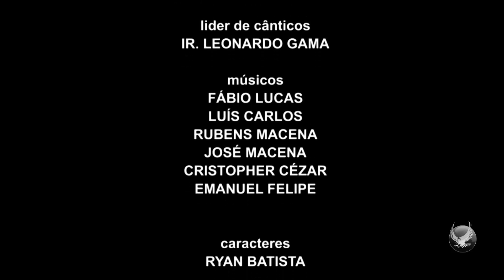Não seja mentiroso - 19/06/2016 - Pr. César Augusto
O Culto intitulado Não seja mentiroso foi pregado no dia 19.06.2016 pelo Pr. César Augusto no Tabernáculo em João Pessoa-PB.

FRANÇAIS: